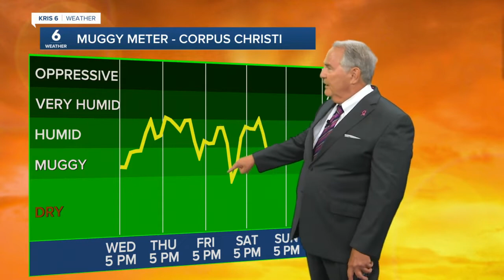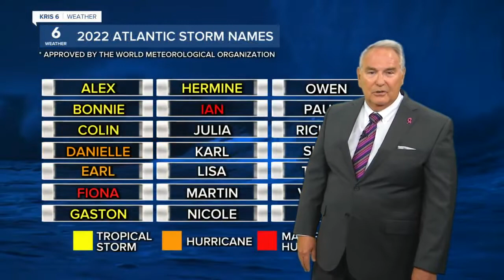Dale Nelson 5 pm weather 1005